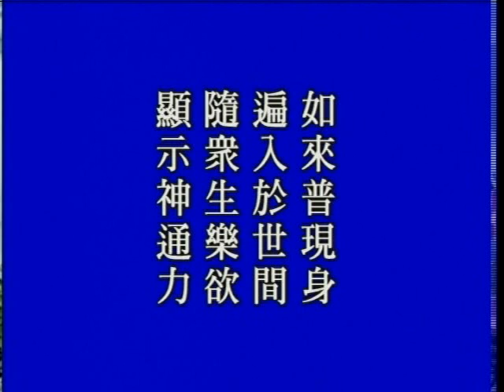大方廣佛華嚴經 0600a